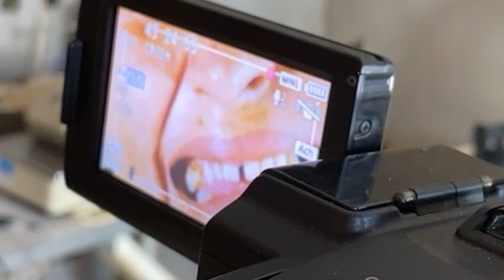Transformando com Janaína Andrade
O programa temperando com Janaína Andrade traz a comida como um forte elo de ligação entre a família, os amigos e boas histórias. Será através desse elo e junto com convidados especiais que a cada programa eu abordarei assuntos pertinentes ao cotidiano das famílias.
No ar todos os sábados às 09:30​ da manhã na TV Serra Dourada (SBT)